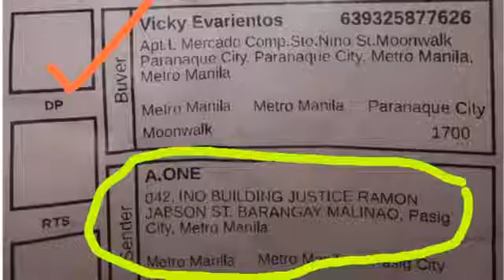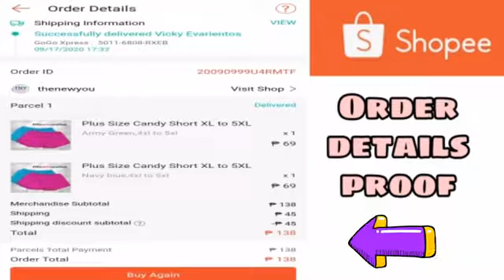ShopeeHolic PaMore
Just flexing this items from 2 shops mega mega shout out to A.One shop and The New You shop thanks for this affordable and cute items i bought... You can shop at shopee online store app more discounts and vouchers waiting for you there...